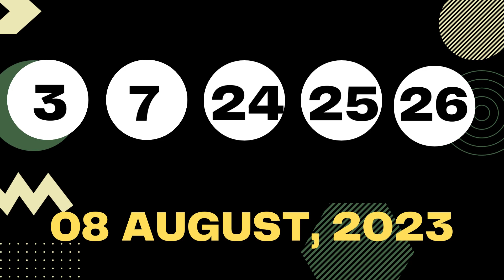New Mexico Evening Lottery Results Draw Aug 08, 2023 - Pick 3 - Pick 4 - Mega Millions - Powerball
Today August 08, 2023, Find in this video the New Mexico evening lottery live drawings re3ults, Top payouts(prizes), and the latest winning numbers. These New Mexico Evening lotteries' live drawings results are drawn in the evening time daily.

The New Mexico Evening Lottery live draw results are broadcasted in the Evening daily at 09:30 p.m., MT. by The New Mexico Government. Every day, The New Mexico Evening Lottery live draws videos are uploaded on this YouTube Channel "Lottery Results".

Find in this post, Pick 3 Plus Evening, Pick 4 Plus Evening, Roadrunner cash, Lotto America, Powerball, and Mega Millions live drawing lottery results, jackpot prizes, and winning numbers for today Aug 08, 2023, past 30 days.